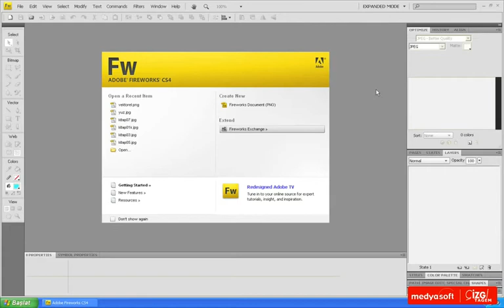Adobe Fireworks CS4 0801: Web için Çalışmak